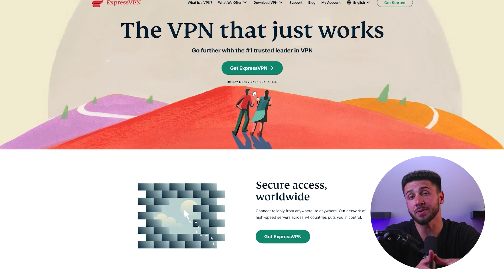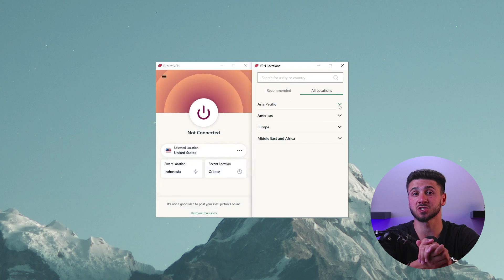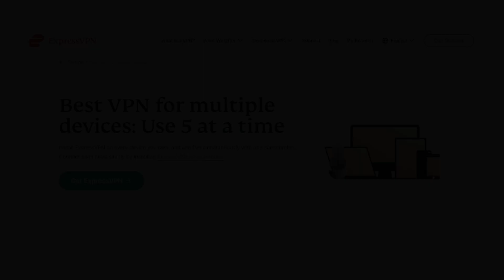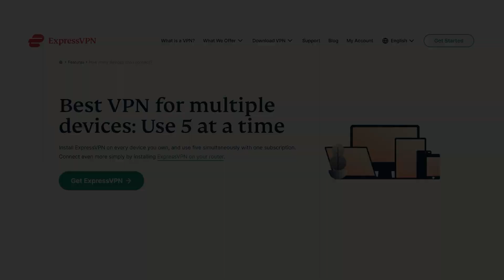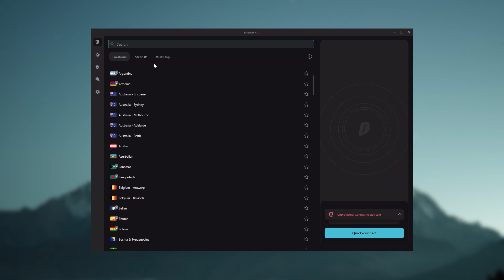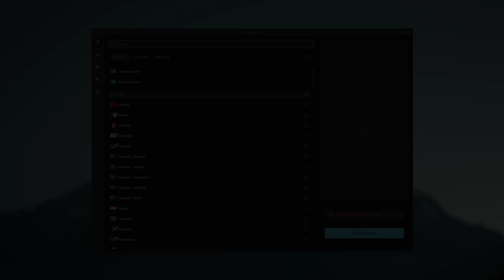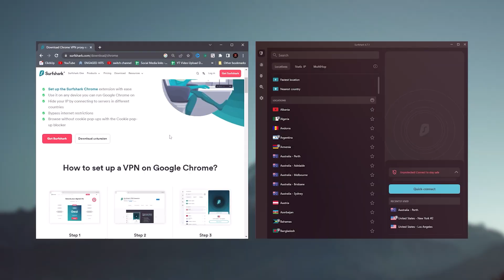Surf Securely With A Fast VPN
Surf securely with a fast vpn. Protect your online privacy and security with a fast VPN. Surf securely without fear of your data being exposed. Enjoy unrestricted access to the web and secure your browsing experience with a fast VPN.

Hello everyone, welcome back. And in today’s video, I’ll be showing you how you can use a VPN to surf the web securely. I’ll be showing you step-by-step how to use a VPN while browsing and I’ll also be giving you some recommendations for secure reputable VPNs. So if you want to surf the web securely or are trying to find a VPN that meets your needs, this video is for you. And without further ado, let’s get started. Also, if at any point you’d like to give any of the VPNs that I’m going to mention today a try, you’ll find discount links available in the description down below to help you save some extra money. For starters, it's important to choose a reputable VPN provider. With so many VPN providers available in the market, it can be difficult to know which one to trust. Look for a VPN that has a good track record of protecting user privacy, has strong encryption protocols, and has positive reviews from users. Once you have a VPN set up on your device, the next step is to connect to a VPN server. Most VPN providers have servers located in different regions around the world, and you can choose which server to connect to based on your needs. For example, if you want to access content that is only available in the United States, you can connect to a server located in the US. When you're connected to a VPN server, all of your online activity is routed through an encrypted tunnel, which means that your online activity is hidden from prying eyes. This makes it much more difficult for hackers, government agencies, and other third parties to intercept your data. It's also important to avoid clicking on suspicious links or downloading files from untrusted sources, as these can be potential security threats, even when using VPNS. Also, make sure that your device is always up to date with the latest security patches and updates. With that being said, I compiled a list of VPNs that I believe to be the best and most secure out there. So that’s it for this video, again if you’re interested in any of these VPNs you’ll find links to pricing and discounts, as well as in-depth reviews in the description down below. And feel free to comment below if you have any questions as I love getting to interact with you guys, and like & subscribe if you found this video to be helpful or would like to stay up to date with future videos!

Hope you enjoyed my Surf Securely With A Fast VPN Video.